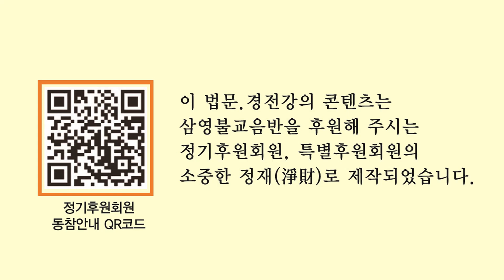무비스님 - 대방광불화엄경 강설 (86회). (光中說偈)爾時에 諸菩薩光明中에......